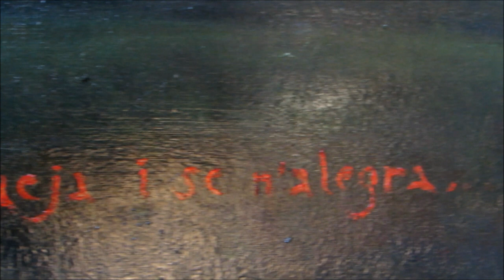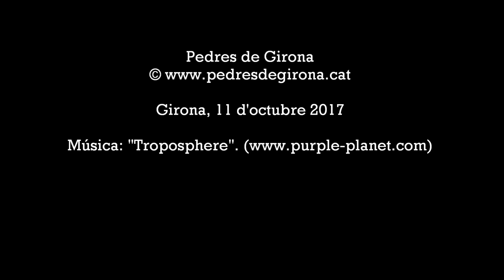Els artistes i el seu món. Joan Colomer Valls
Artista pintor, nascut a Sant Feliu de Pallerols el 1965, ens parla de la seva visió de la pintura, de les seves obres, dels seus projectes i del seu entorn.